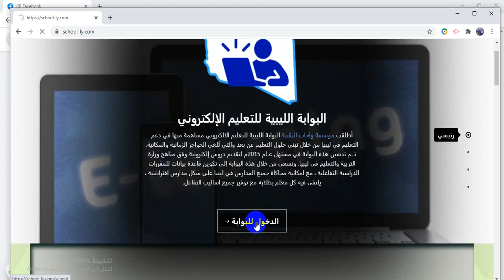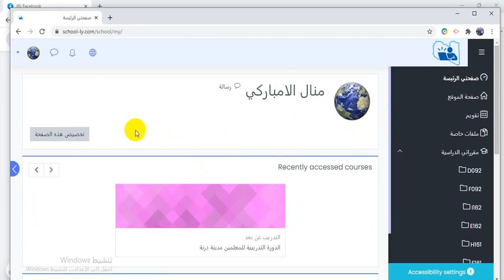طريقة الدخول للبوابة الاستاذة منال الامباركي